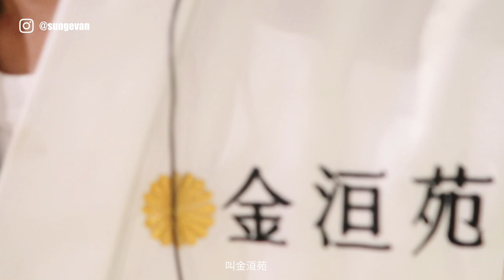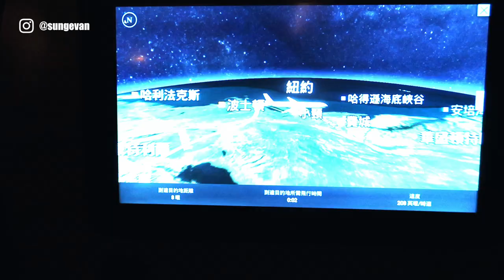VLOG | LIFE IN TAIPEI Final 吃吃喝喝 機場直擊崇崇上班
台北Vlog最後一集了
到朋友開的新餐廳吃吃喝喝吵到拆店
最後依然有大家最愛的崇崇陪到最後